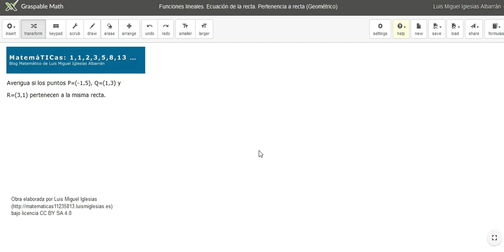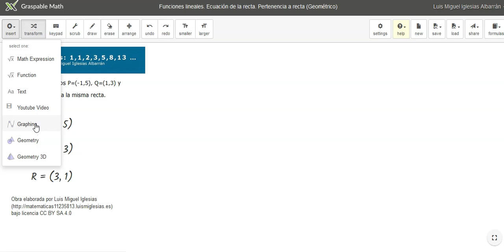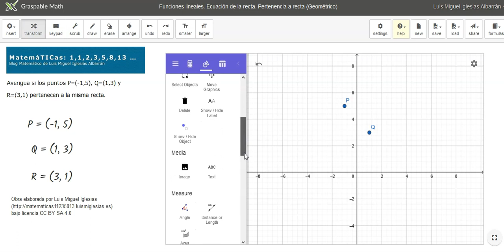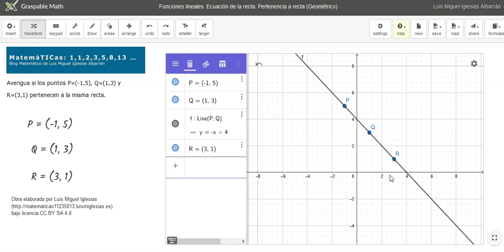Funciones lineales. Pertenencia a recta. Ecuación de la recta Geométrico - Graspable Math y Geogebra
Ejercicio de funciones lineales resuelto con Graspable Math & Geogebra
Más recursos y actividades en MatemáTICas: 1,1,2,3,5,8,13,...